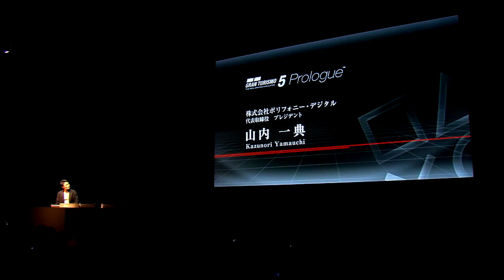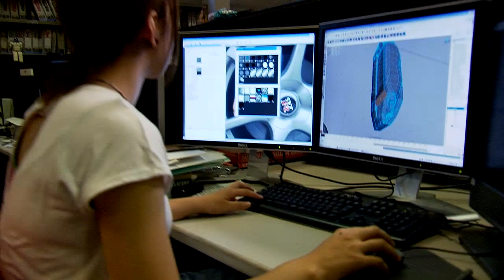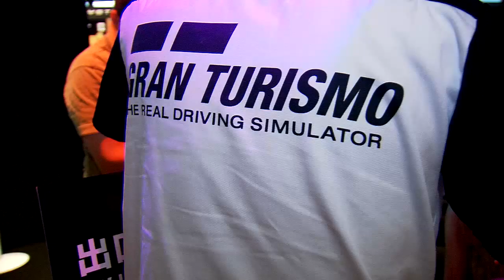Gran Turismo® 5 Prologue - Tokyo Game Show Debut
The best-selling racing franchise returns with the intense precursor to Gran Turismo® 5, featuring over 60 cars from worldwide car manufacturers. With an all-new interior dash view, online racing for up to 16 players, drifting, Gran Turismo TV, and more, Gran Turismo® 5 Prologue unveils revolutionary advancements that deliver the ultimate racing experience.

Take an exclusive behind-the-scenes look at the making of Gran Turismo 5 Prologue as it makes its debut at the Tokyo Game Show in September, 2007.